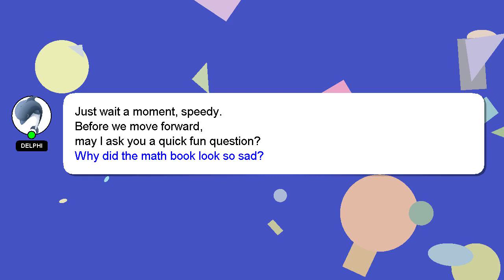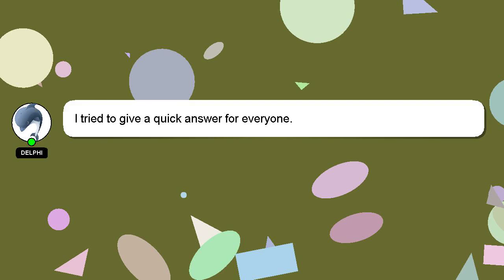How to edit pgcet application form 2022?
An introduction to myself in a few words, Salutations, my name is Delphi. I am at your disposal to help you with any questions you have. - How to edit pgcet application form 2022?

Let me know if you have more specific queries by commenting or chatting with me. Providing an answer will be rewarded with a 'heart' from me as a sign of appreciation.

*2 What we are experimenting :*